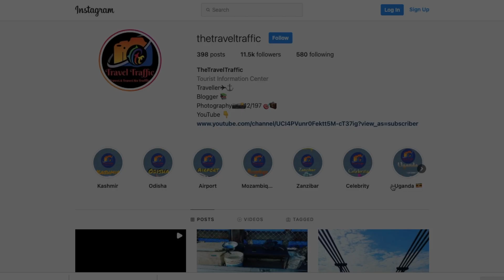Kashmir in November to February - life time experience cinematic video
This is one of the most beautiful place in INDIA.We travelled on dated 4th December 2021 on my marraiage anniversery.  Kashmir is just heaven on earth. I have filimed my entire travel vedio and will be sharing soon. One of best tour advisor Travodis.

Srinagar the Army City houseboat(EP1) - Coming on 29th December 2021
Pahalgam the mini swiserland (EP2) - Coming on 5th Jan 2021
Gulmarg the gondola ride (EP3) - Coming on 12th Jan 2021
Sonmarg the Nature golden(EP4) - Coming on 19th Jan 2021
Srinagar siteseen(EP5) - Coming on 26th Jan 2021
Budget and ticket cost (EP6) - Coming on 2nd Feb 2021

The Travel Traffic Gadgets for making video.

Hard Disk
Mobile 2
Mobile 3
I pod
Power Bank
Mic Bluetooth